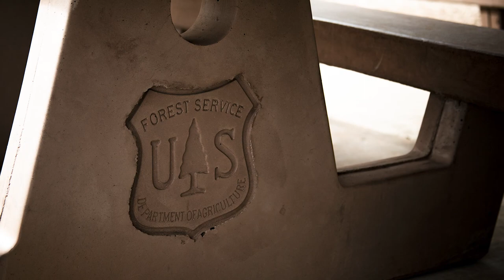Arch Dam Pavilion - Ashley National Forest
May 2020 video of the Ashley National Forest road crew building a new campground pavilion at the Arch Dam Group Site on the Flaming Gorge Ranger District. Includes construction time-lapses of portions of the project.